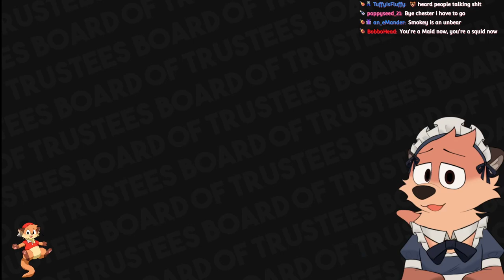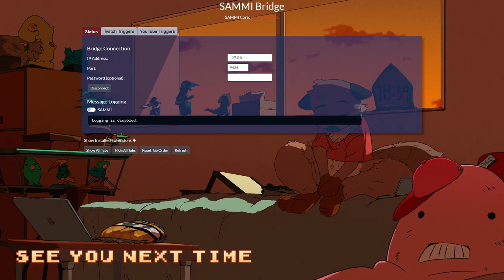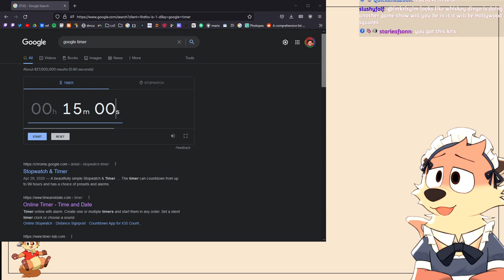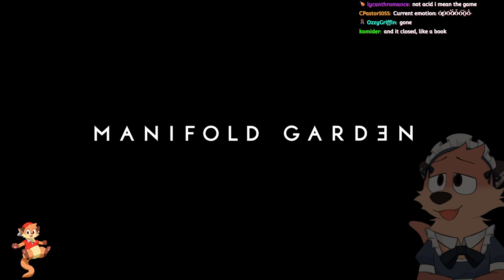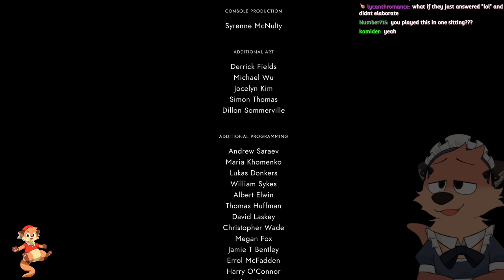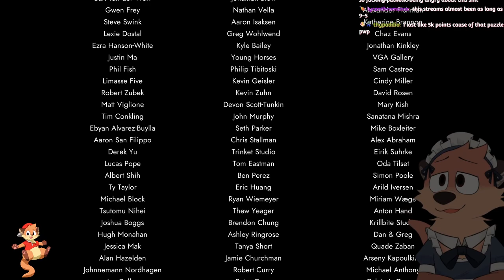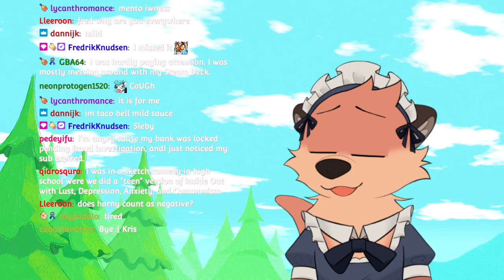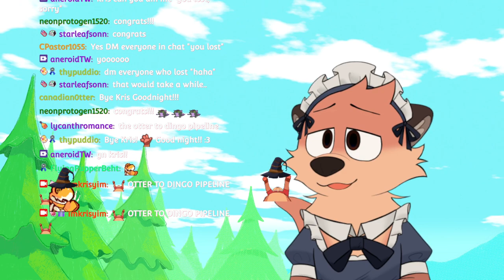【#2 Manifold Garden】 im at my limit